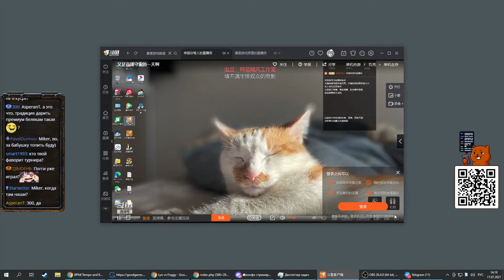Chaemiko vs 15sui WGL 2021 Summer - PlayOff с Майкером